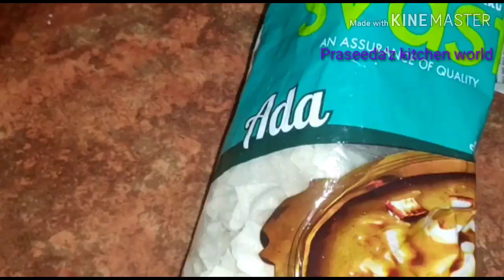അടപ്രഥമനും കുറച്ച് വിശേഷങ്ങളും/അട പായസം/easy tasty Ada payasam/Praseeda'z Kitchen world/Recipe.32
Ada 1 pack
Jaggery half kg
2medium size coconut milk
Dry fruits